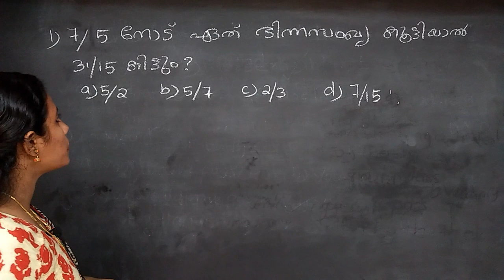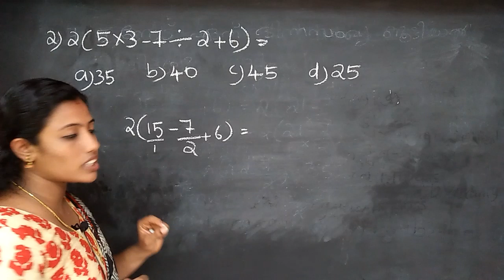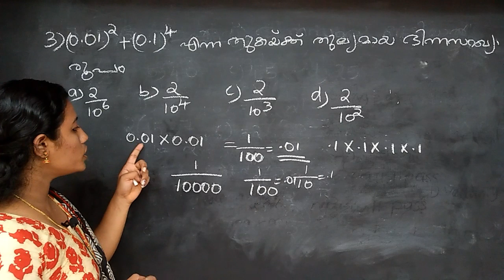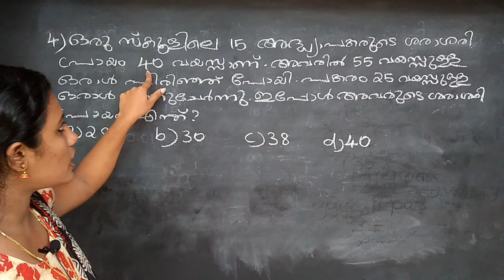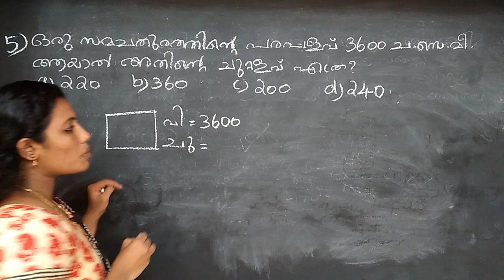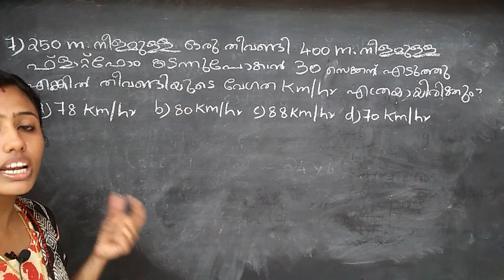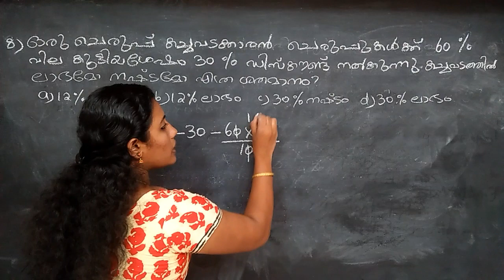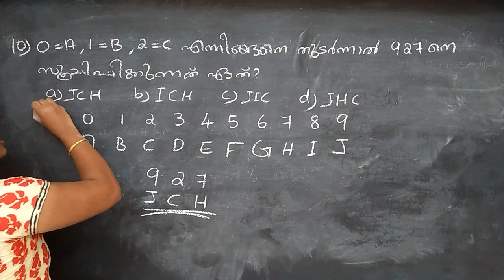MATHS VEO & LDC KERALA PSC PREVIOUS QUESTIONS AND ANSWERS WITH EXPLANATIONS PART 12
Maths previous questions and answers with explanations